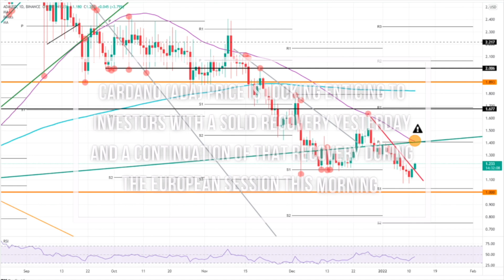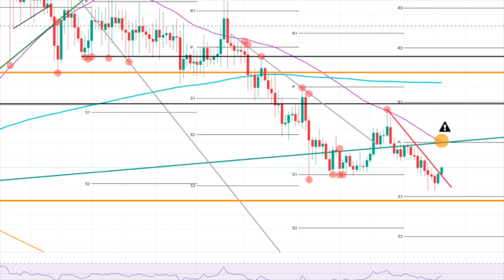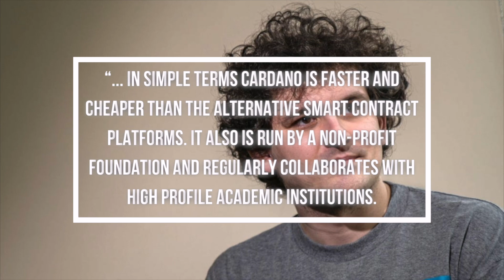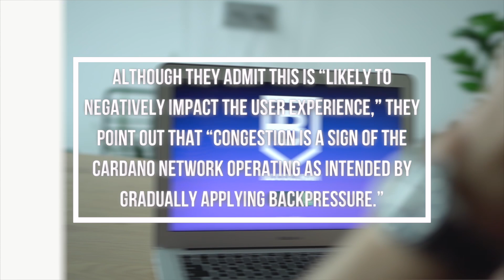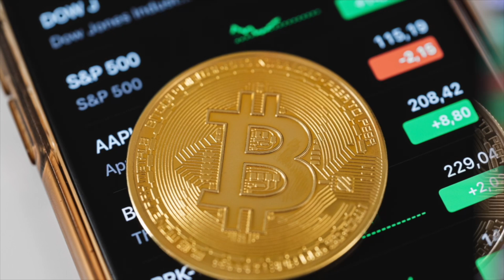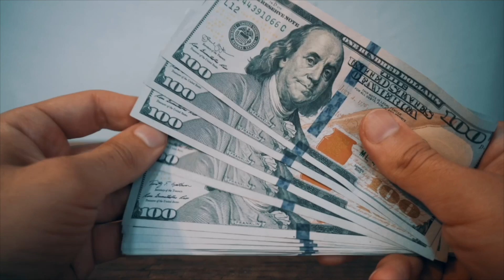VITALIK BUTERIN!! Cardano ADA is About to RETURN! Just Load your ADA BAGS before it's too LATE!!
VITALIK BUTERIN REVEALED!! Cardano ADA Hype is About to RETURN! Just Load your ADA BAGS before it's too LATE!!

Today in this video we’re gonna talk about everything Cardano ADA, Cardano Price Prediction 2021, Cardano News today and ADA Cardano price. The crypto space is always surprising us, so try to keep up with the cryptocurrency news!

SundaeSwap is “a native, scalable decentralized exchange and automated liquidity provision protocol”.

1. BREAKING! This is WHY Billionaires are Investing in CARDANO ADA! WATCH THIS IF YOU HOLD 500 CARDANO!